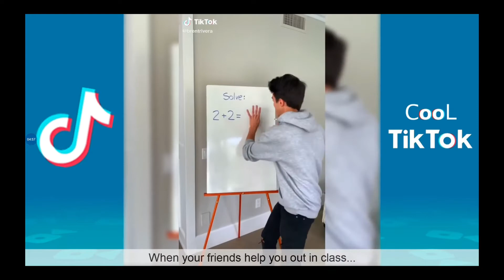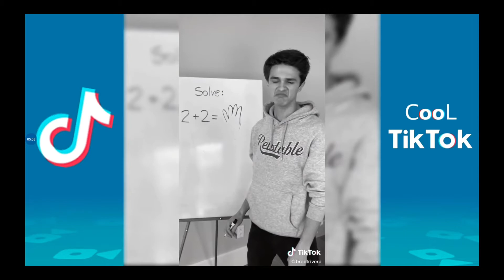Brent Rivera and Lexi Rivera funny tik tok 2020- cool tik tok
Hope you enjoyed it here is another of my friend's channel her name is Victoria sub to her right now click the and also sub to me if you are new.